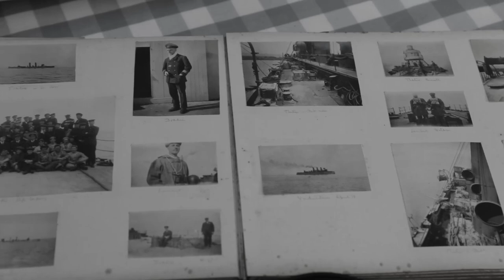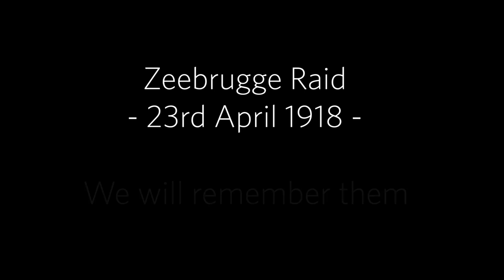Zeebrugge 100 - The story of Commander Ralph Wykes-Sneyd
The attack on Zeebrugge 100 years ago in the First World War to disrupt German supply lines represented a step change in Royal Marine Commando raid operations – the basis of which is still seen in RM raiding parties today. It was also an extraordinary display of courage by the Royal Naval personnel who volunteered to be on the ships used as blockades, knowing that they would come under heavy fire and many would be unlikely to ever come home.

The grandson of Commander Ralph Wykes-Sneyd, Commanding Officer of blockade ship HMS Thetis gives us an insight in this video of the personal story of just one of the men involved.